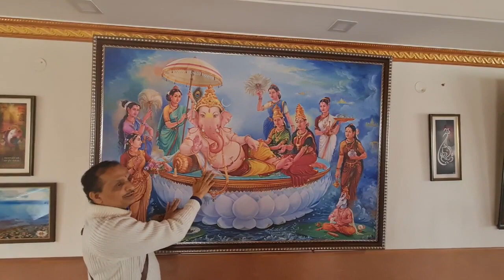ಶ್ರೀ ಸ್ವಾನಂದ ಗಣಪತಿ !